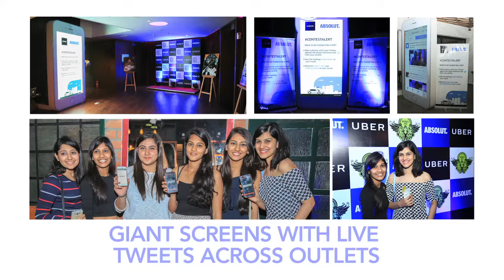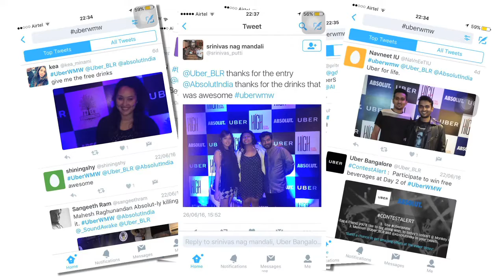Abosulte Music Week